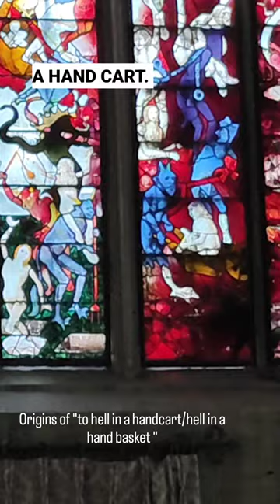Origins of "To hell in a hand basket" from a stained glass window in Fairford England